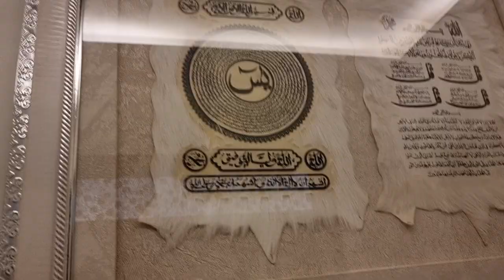At Dargah Shareef Ghazi Goth Namaz e Asar Duaa.21/03/2022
mursiHussein